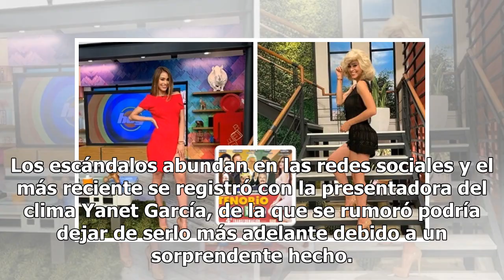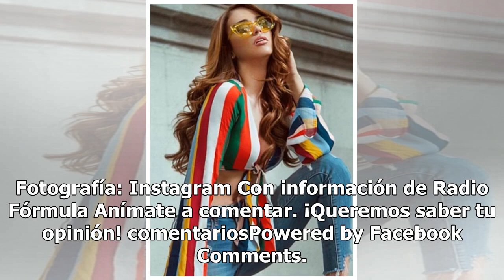Actuación: la razón por la cual Yanet García abandonaría Hoy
Los escándalos abundan en las redes sociales y el más reciente se registró con la presentadora del clima Yanet García, de la que se rumoró podría dejar de serlo más adelante debido a un sorprendente hecho. Te invitamos a conocer más de esta historia. De acuerdo con el portal Radio Fórmula, la chica ...